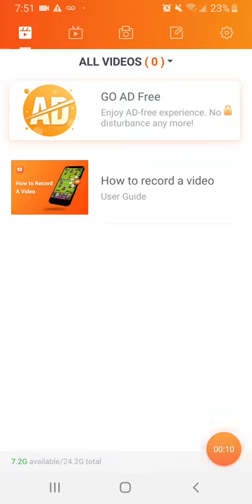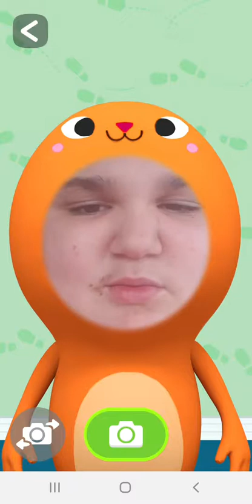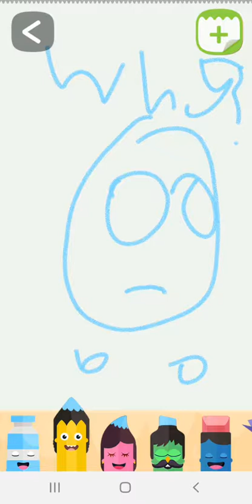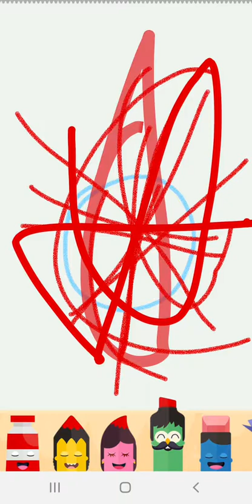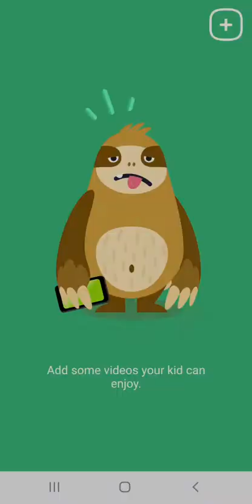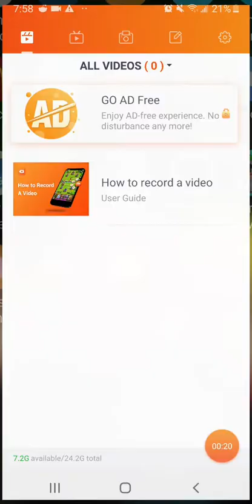This is the worst video ever on my chanel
Hello there I